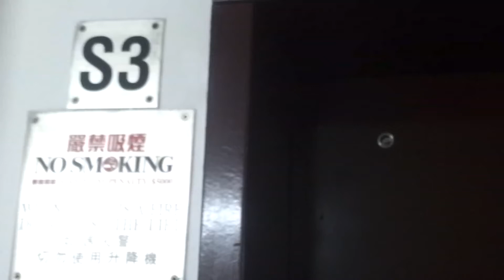Toshiba Hydraulic Elevator @Provident Square, North Point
Address: Provident Square, 21-53 Wharf Rd, North Point, Hong Kong
Year of commission: 1982
Lift No.S3
Elevator maintenance: Chevalier
Capacity: 1000KG - 13Persons
Via the floor: 2 (B, *G)